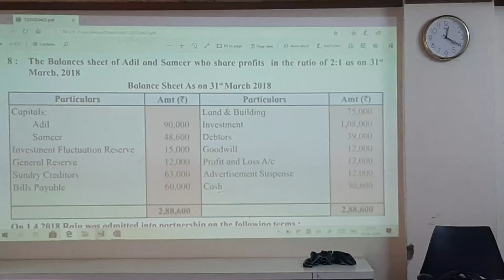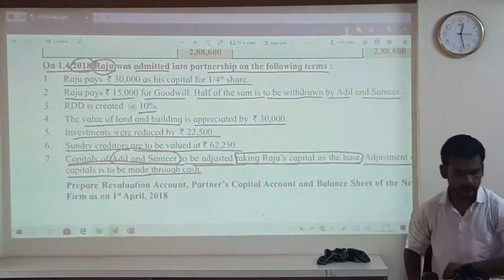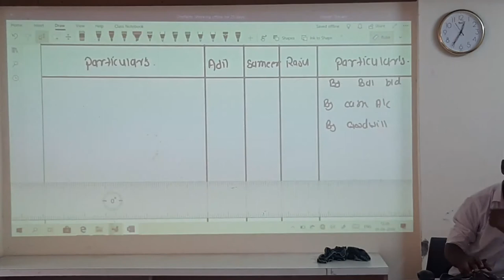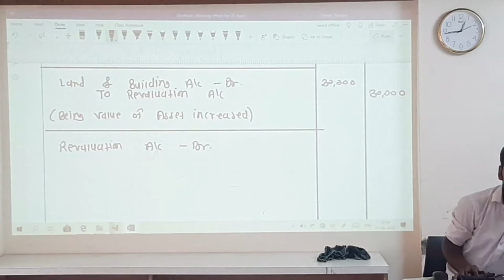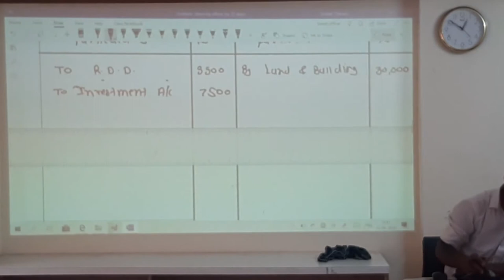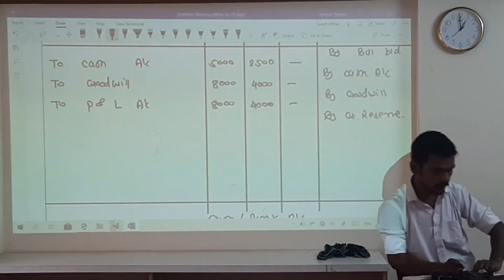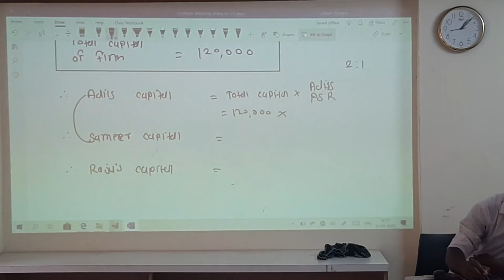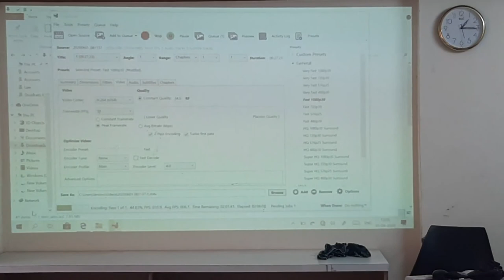Lecture 15 Admission Of Partner